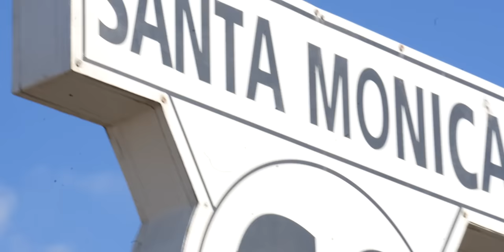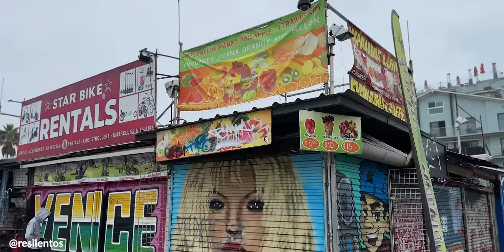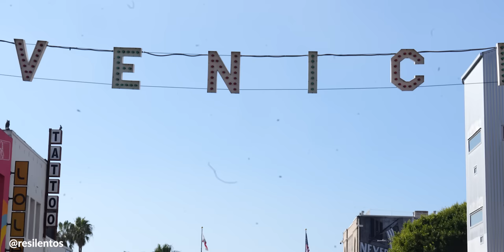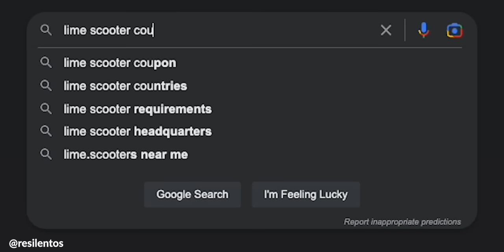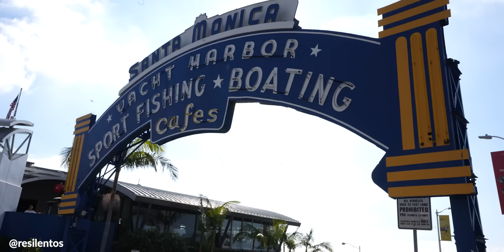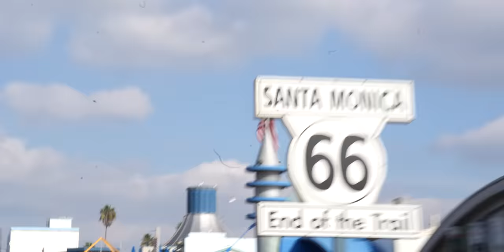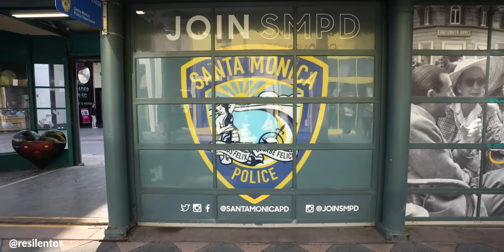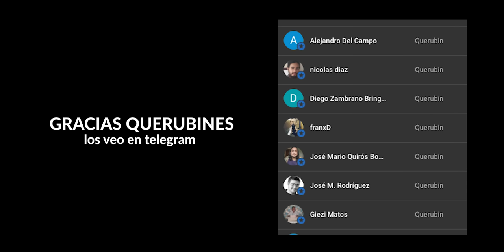QUE NO DEBES HACER EN LOS ANGELES: Lo que debes saber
Los Angeles aparenta millonarios, celebridades, lujos, y playas, pero es mucho más que eso. Es diversidad, comida, montañas y más que el paseo de la fama de Hollywood.